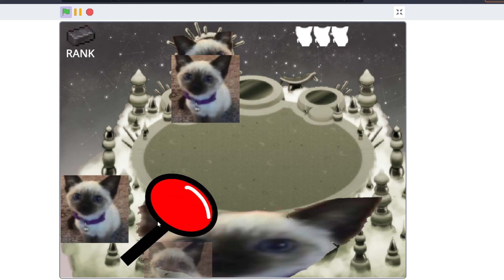Whack-A-Cat Beta Footage (Scratch)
Enderite tier is way too easy for what I imagined it would be. I must fix it.